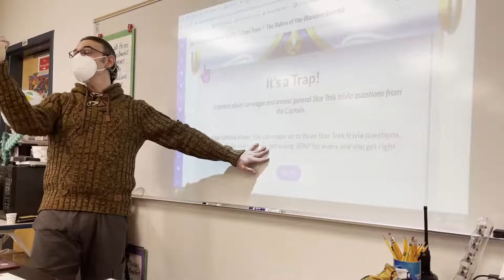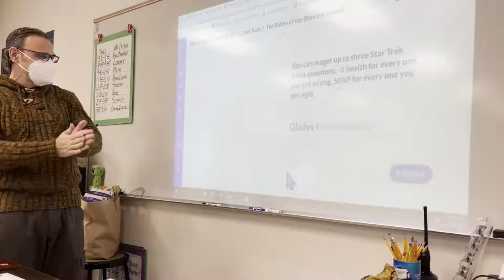Random Event It's A Trap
A sample Classcraft Random Event!